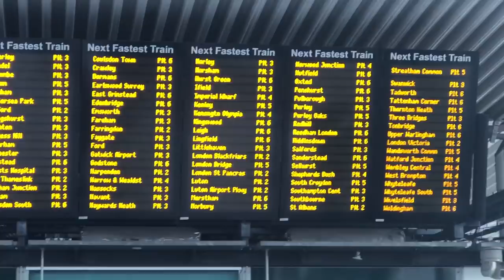A day in the life at The Brit School || Connie Lamb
A lot of people have requested this video so I finally decided to do it! This is my usual Friday at The Brit School!